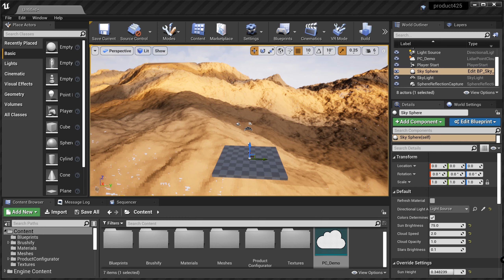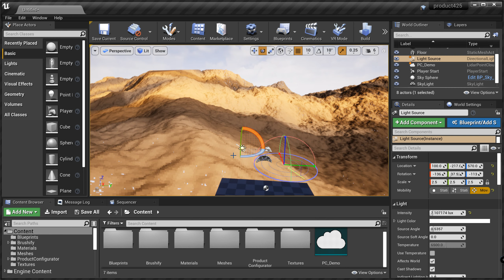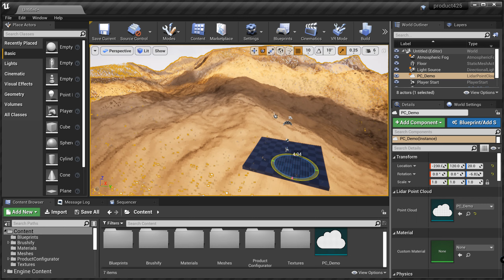LiDAR Point Cloud UE4.25 / Learn how to open plugin!